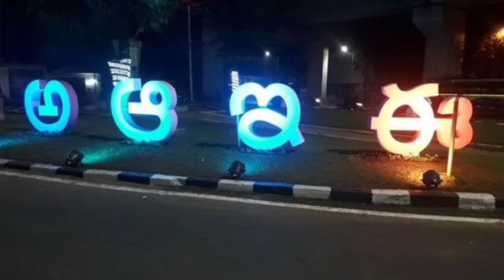క్ర.సం-50.వాసు తెలుగు భాషా దినోత్సవం పిల్లల పోటీలు.ఏ.యు.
ఆంధ్ర విశ్వవిద్యాలయం
తెలుగు భాషా దినోత్సవం
పిల్లల పోటీలు
నేను సైతం పోటీలు